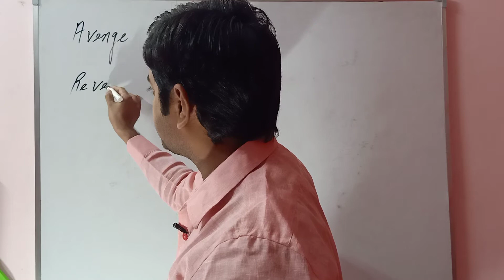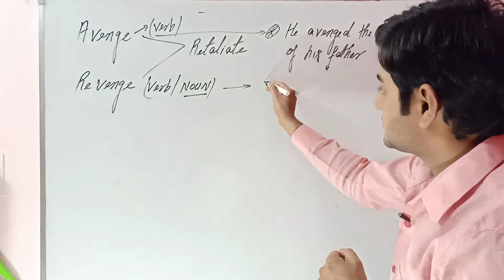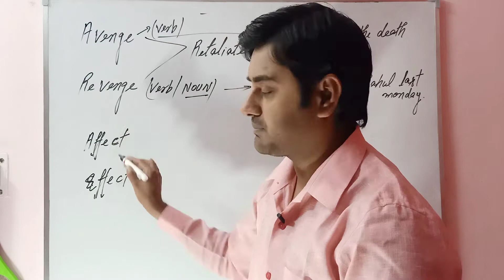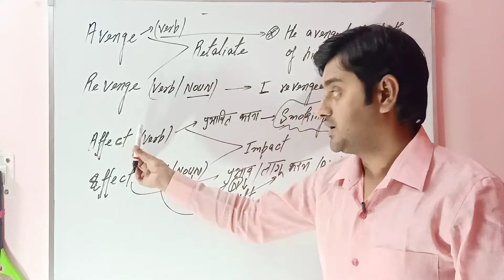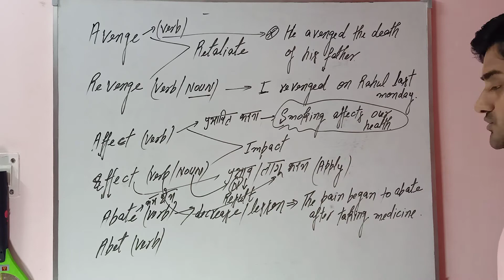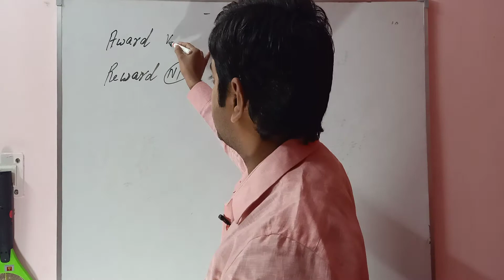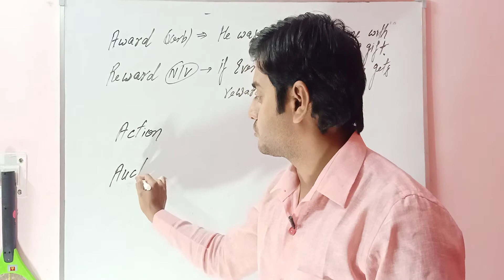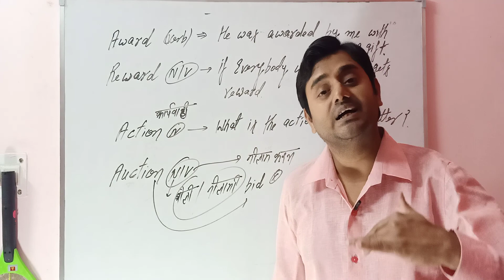#054 CONFUSING WORDS (PART3) WITH (ENGLISH/HINDI )MEANING FOR SSC /BANKING)RAILWAY..MANY MORE EXAMS.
#//CONFUSING WORDS //053 CONFUSING WORDS (PART3)WITH (ENGLISH/HINDI )MEANING FOR SSC /BANKING)RAILWAY..MANY MORE EXAMS. ENGLISH BY NIKIJ TYAGI